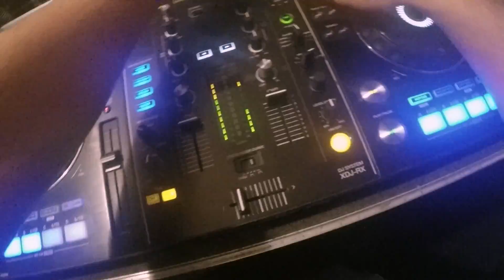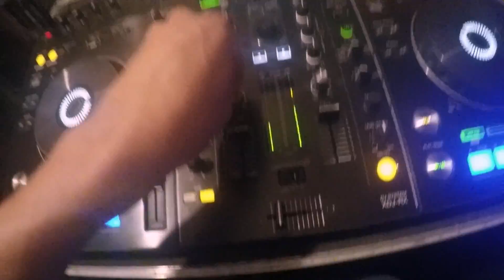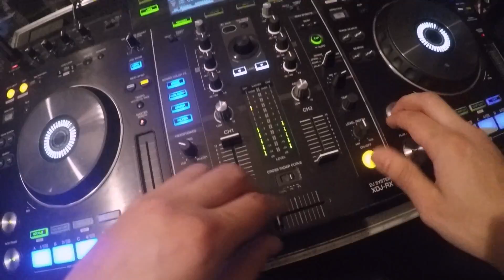Bass Mix #1 - Max Moise